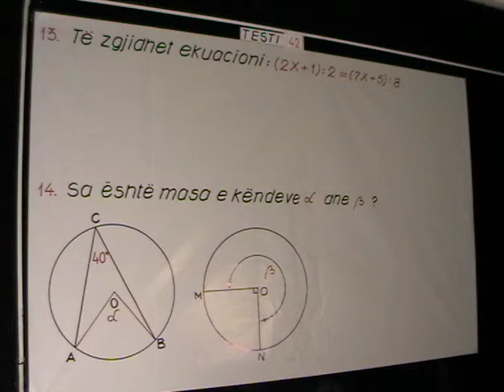e46 MOV013 chunk 1